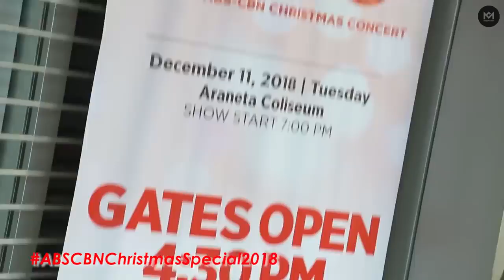Coco Martin at Pamilya ng FPJ's Ang Probinsyano sa ABS CBN CHRISTMAS SPECIAL 2018